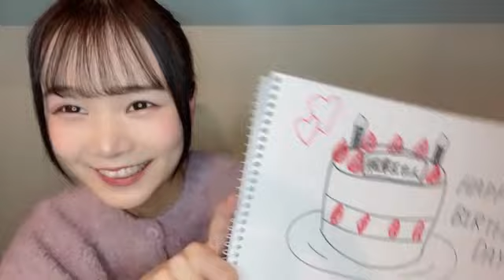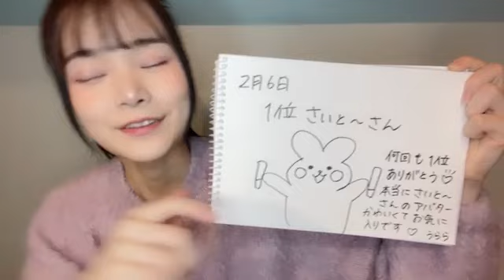2023年02月06日 200336 松本 羽麗（HKT48 研究生） 48 URARA MATSUMOTO